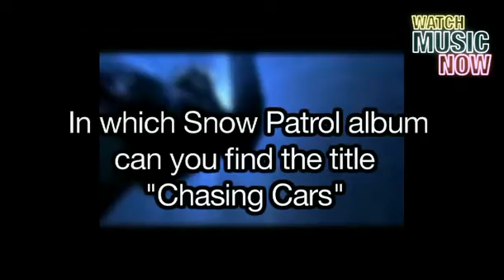Watch Music Now 19 (english version)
With : Villette Sonique Festival, Snow Patrol, Black Eyed Peas, Placebo, Izia, Sonic Youth